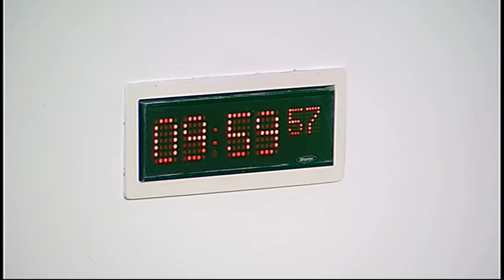Welfare Reform Committee - Scottish Parliament: 19th January 2016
1. Decision on taking business in private: The Committee will decide whether to take item 3 in private.

2. Subordinate Legislation: The Welfare Funds (Scotland) Regulations 2016 The Committee will take evidence from—
Jacqui Kopel, Senior Council Tax and Benefits Manager, Dundee City Council;
Jules Oldham, National Policy & Practice Coordinator, Homeless Action Scotland;
Bill Scott, Director of Policy, Inclusion Scotland;
Carly Edgar, Policy Manager, Who Cares? Scotland;
Jamie Stewart, Housing Development Officer, Scottish Refugee Council;
Morag Johnston, Assistant Director of Financial Services, Glasgow City Council;
Jon Shaw, Welfare Rights Worker, Child Poverty Action Group (CPAG) in Scotland;
Councillor Norman MacDonald, Convener, Comhairle nan Eilean Siar.

3. Subordinate Legislation: Welfare Funds (Scotland) Regulations 2016 The Committee will consider the evidence it has heard on the Welfare Funds (Scotland) Regulations 2016